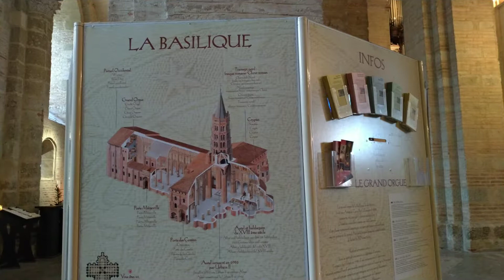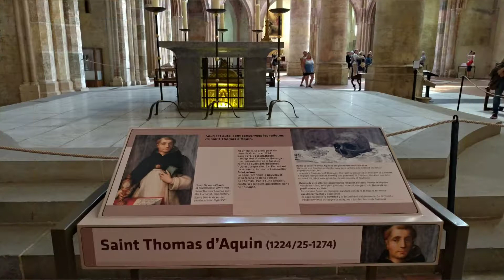Édifices religieux de Toulouse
Église couvent paroisse cathédrale basilique Toulouse